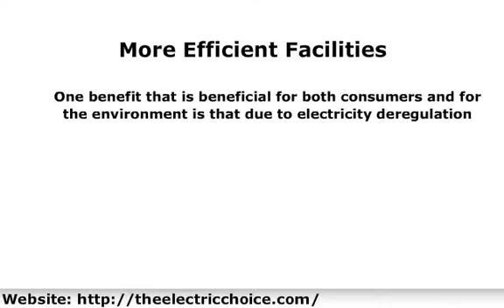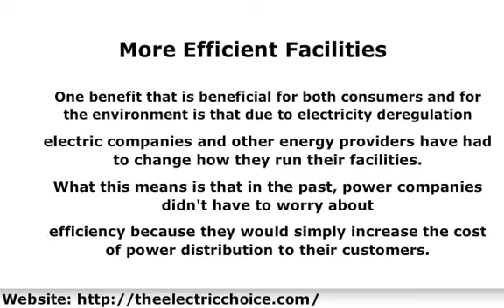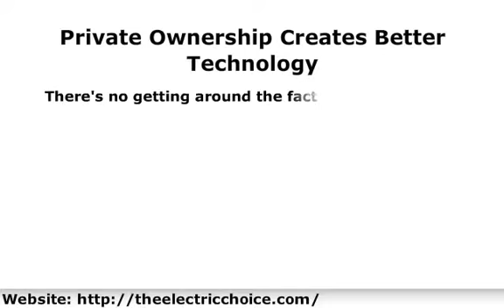4 Reasons Works in Pennsylvania | 4 Reasons Why Energy Deregulation Works in Pennsylvania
The deregulation of energy in Pennsylvania has had a number of benefits for consumers. Deregulation took place in the 1990s and created competition between energy providers. For consumers, this means that there are more options in terms of where you can buy your energy and you can compare prices between energy providers as well. This, however, isn't the only benefit that consumers will find.
More Efficient Facilities
Why Energy Deregulation Works in Pennsylvania

One benefit that is beneficial for both consumers and for the environment is that due to electricity deregulation electric companies and other energy providers have had to change how they run their facilities. What this means is that in the past, power companies didn't have to worry about efficiency because they would simply increase the cost of power distribution to their customers. Now, because consumers can simply go to another provider, power companies have had to streamline their business to provide better run facilities. This has lowered prices and helps to conserve energy as well.
Lower Costs Compared to National Average

Prior to energy deregulation, Pennsylvania were paying the same as or more than the national average cost for electricity. Today, however, Pennsylvania residents pay, on average, about 15% less for their power needs than the national average.
Choice in Type of Energy

Prior to deregulation, Pennsylvania residents had only one way to get their electricity, via nuclear power. Today, however, there are alternative power options for you to consider. There are providers that offer solar, wind, coal and other options so that consumers can choose whatever power source that they are most comfortable with.
Private Ownership Creates Better Technology

There's no getting around the fact that private business does most things better than the government. With private business being involved in the sale of energy, you can expect there to be more innovative technology and better ways of doing things.

While not every state who has deregulated their energy has had great success, Pennsylvania is an example of deregulation done right. If you live in a state that is considering energy deregulation, then make sure they look to Pennsylvania for the best methods of enacting this plan so that you too can benefit from lower prices and more energy choices.